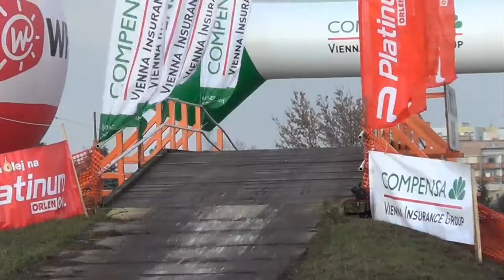50 Rajd Barbórka 2012 Gagacki Bilski Mitsubishi Lancer cytadela służewiec bemowo